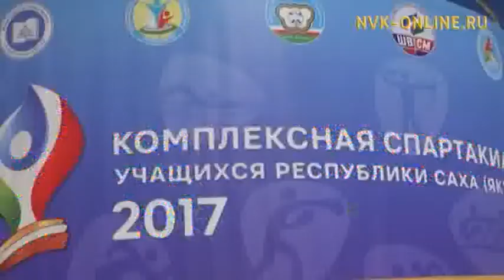Саха сирин үөрэнээччилэрин спартакиадаларыгар маҥнайгы кыайыылаахтар билиннилэр